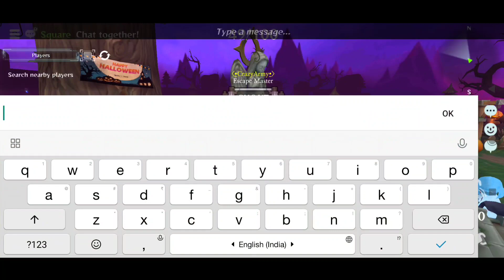New Coupon Free Sou.. | Granny's House Online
Supercat
GameXCrazy
Granny's House Online
free souls
unlimited souls